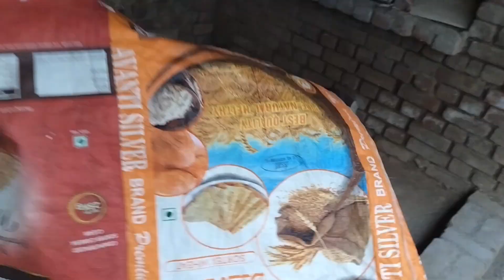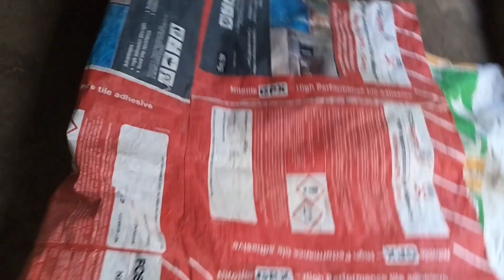મામા ના ઘરે 24કલાક || મહારાષ્ટ્રથી મહેમાન આવ્યા||માતાજીના મઢે || rate 11 vage🕚 bortlav || full moj 🫂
Radhe radhe ♥️ યૂટ્યુબ ફેમિલી good morning 🌅 ને  jay shree ram 🚩

સૌ પ્રથમ અમારી ચેનલ માં તમારું સ્વાગત છે
અમારી ચેનલ માં નવા હોય તો પહેલાં સબસ્ક્રાઈબ કરો
અને  ઘંટડી દબાવવાનું 🔔ભૂલતા નહિ ✅
આપણી યૂટ્યુબ ચેનલ માં દરરોજ
Lifestyl vlog 🤳🏻
દેશી vlog 👳🏻‍♀️

વગેરે મીનીવલોગ જોવા મળશે

Uploade time સવારે 7:00 🕖

ગુજરાતી હોવાથી સપોર્ટ કરો 🙏🏻